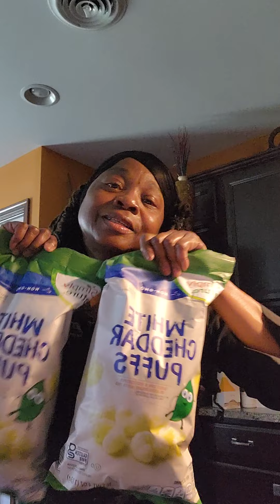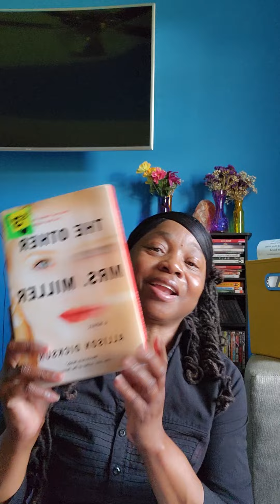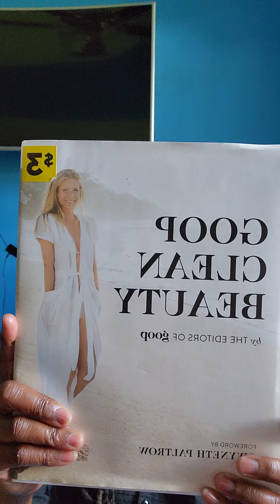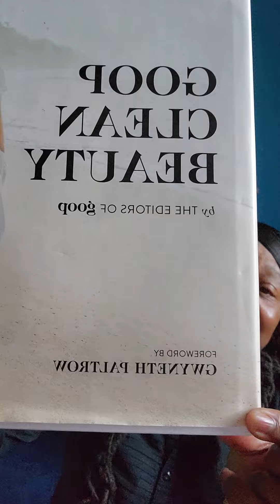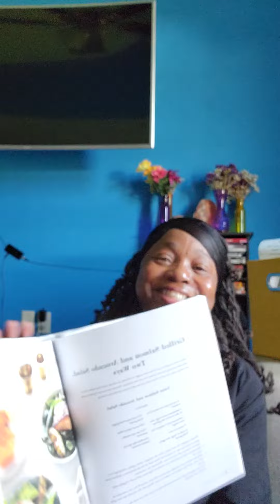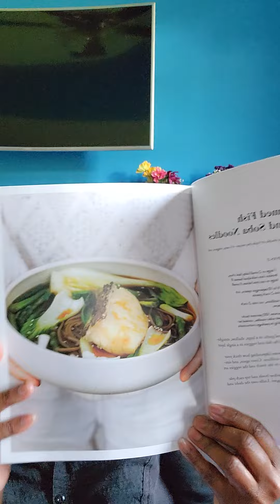Tuesday, Aldi and Dollar General small hauls 🙌🏽